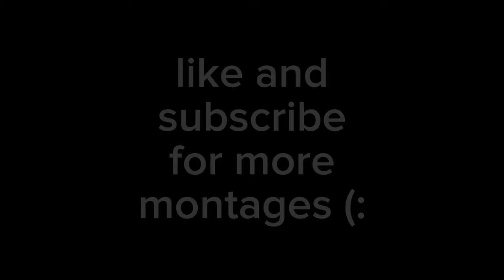SPEED 2 | Gorilla Tag Montage !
this is the second version of my first speed montage with better graphics and re-edited so i hope that its much better and will look cool, its all in the black dramatic bars (: